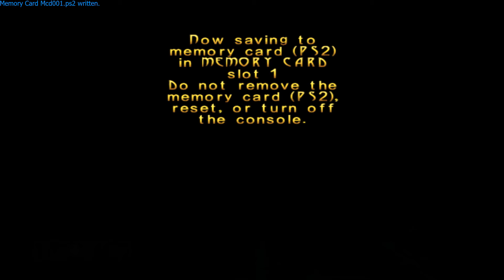Turok Evolution: Chapter 4 (PS2)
The journey continues with trying to get into the sleg fortress. Chapter 4 consists of the levels: Infiltration, Compound Wall, Blockade & Entering the Base.